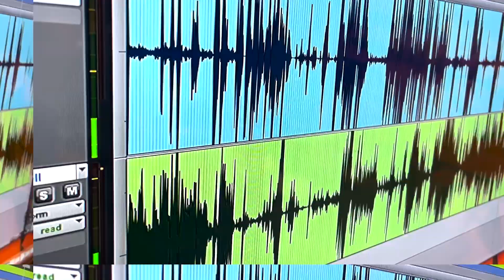Cast and Crank Podcast Episode 260 Gary Key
This episode we talk with Gary about his tournament background , Sponsors , Fishing the River and the rat